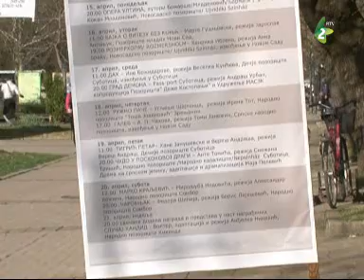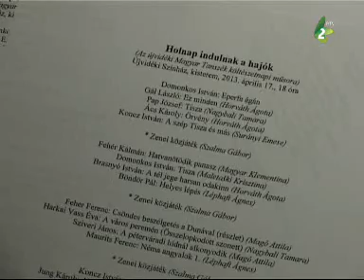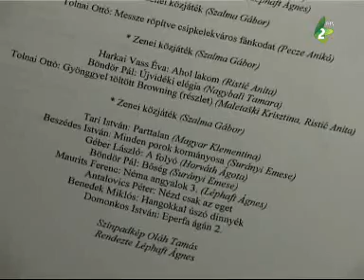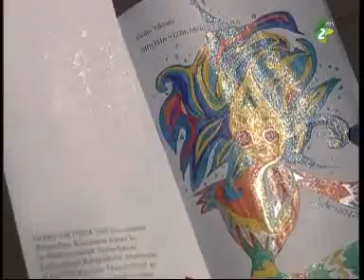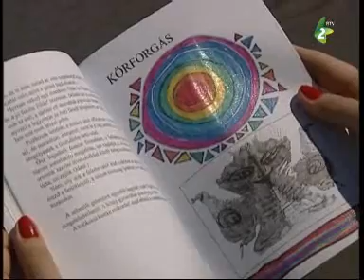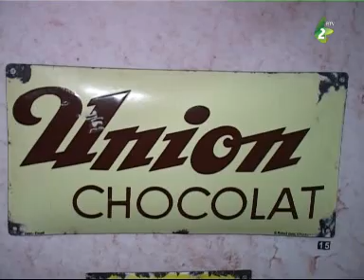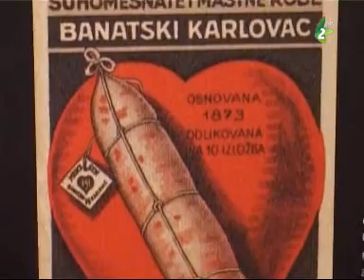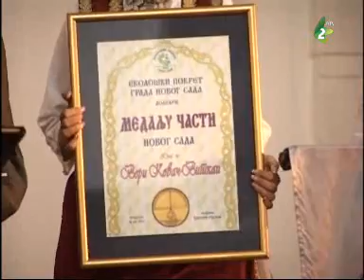Jelen Lét - 2013. április 20.